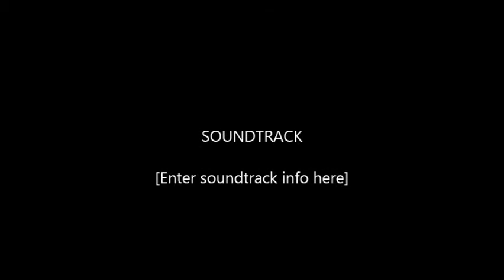Shane and Sherry Forever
Shane and Sherry becoming one before God.